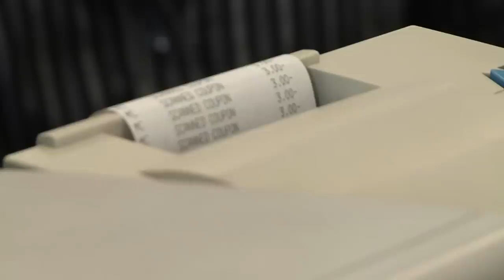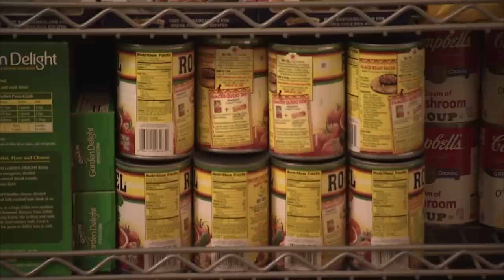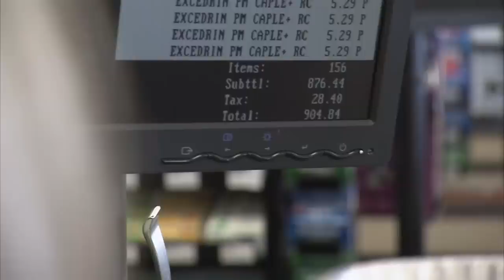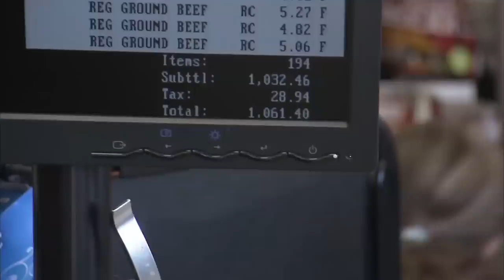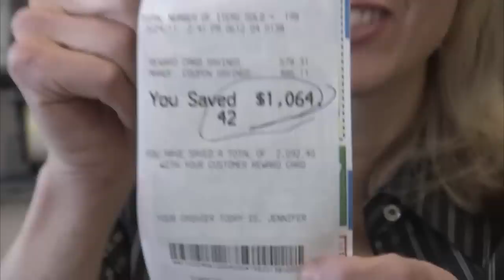Coupon Queen Of Central Florida Got Over $1,000 Of Shopping For Less Than $5 | Extreme Couponing